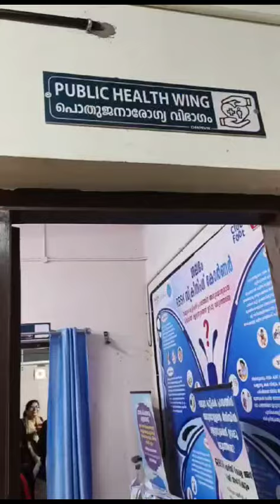today is our vaccination day💉💉🫣😭😭😢